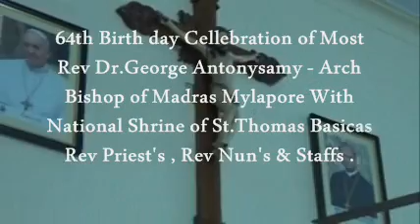Most Rev Dr George Antonysamy's 64th Birthday Cellebration From Arch Bishop's House .